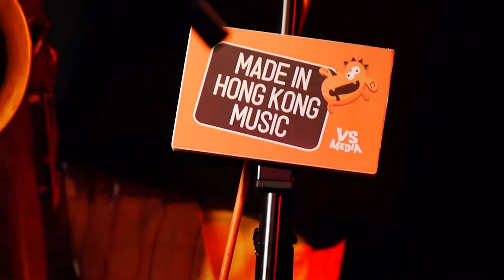Teriver Cheung Quartet - Footprint (Wayne Shorter Cover) // Made in HK Music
Teriver Cheung Quartet：
Guitar : Teriver Cheung
Teriver Cheung是位國際巡迴結他手，生於香港，近年駐於紐約市，曾與世界知名音樂人同台­演出及作巡迴表演，包括拉丁格林美獎得主的低音結他手Eddie Gomez。

Keyboard : Ted Lo
Ted Lo是香港及國際爵士樂壇的支柱，曾與無數的爵士樂頂級樂手演出如Ron Cater, Joe Loyano及Tania Maria。除此以外，羅尚正曾和本地歌手合作，如林子祥、葉倩文、陳奕迅、林憶蓮, 仍為香港多位流行巨星作曲，包括陳奕迅、李克勤和側田。

Bass : Scott Dodd
Scott Dodd是香港爵士貝斯第一人，御用貝斯手，曾參與Angelia Li, Eugene Pao, Ted Lo, Sandy Lam, Khalil Fong, Blaine Whittaker, Antonio Hart, Jason Chan, George Lam, Alex Lam, Ivana, and Micheal Wong的音樂項目。

Drum : Padget Nanton III
Padget Nanton III是位著名美國鼓手，以其創新打鼓方式著稱。曾參與各音樂項目製作，包括與Gra­mmy Winner Kirk Franklin, American Idol Winner Fantasia, 亞洲音樂人方大同合作。